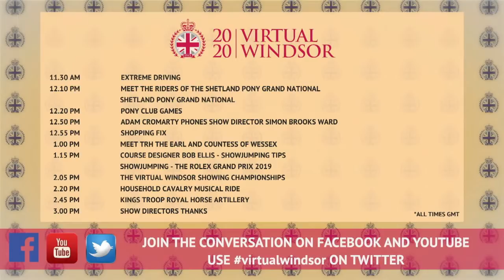Virtual Windsor 2020 - Sunday 17th May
Join us for the final day of Virtual Windsor... find out who will take the championship title and enjoy highlights from around the show.. including the 2019 Rolex Grand Prix.